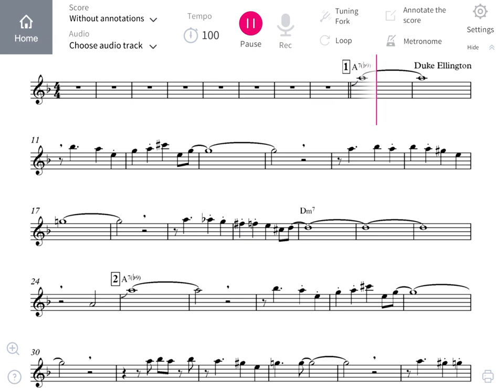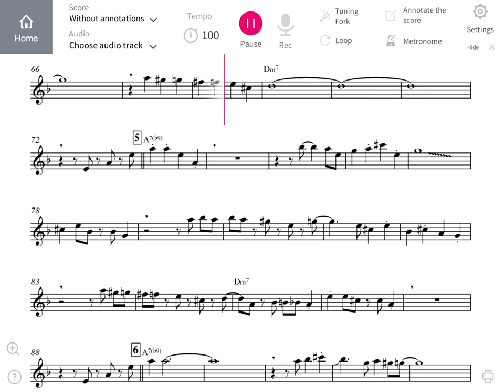Caravan by Duke Ellington - Saxophone Sheet Music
Features:

• Integrated metronome
• Integrated metronome.